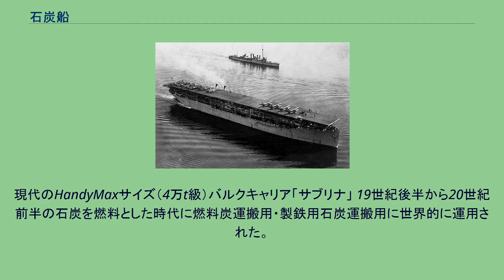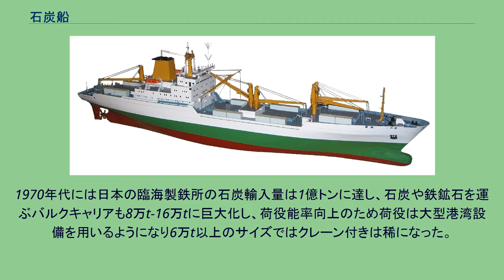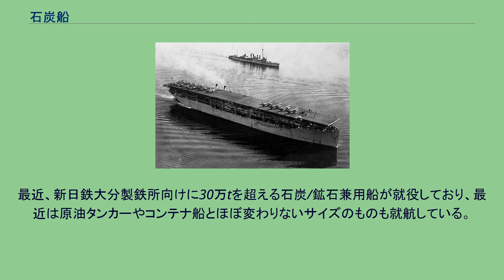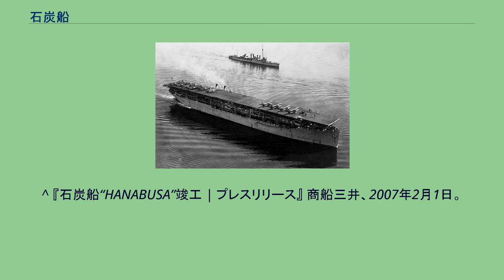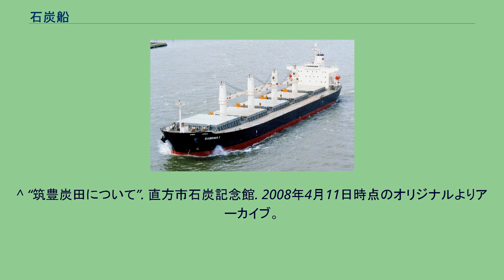石炭船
石炭船（せきたんせん）とは、主に石炭を運搬する用途で使用される輸送用の船舶の種類。
現代のHandyMaxサイズ（4万t級）バルクキャリア「サブリナ」 19世紀後半から20世紀前半の石炭を燃料とした時代に燃料炭運搬用・製鉄用石炭運搬用に世界的に運用された。
1945年以前は1-2万tSmall級が主体であったが、1960年代から石炭・鉱石・穀物といったばら積み貨物を扱うバルクキャリアとして発展し、4万t級ハンディマックス･6-7万t級パナマックス級も建造されるようになった。
日本においては、1950年代の主力エネルギーは国内産の石炭であったが、1960年代から産業・発電燃料は石油に切り替わって行き、タンカーは1万tから50万tまで巨大化していった。
一方製鉄所が4万t-8万tのバルクキャリアを用いて製鉄原料炭や鉄鉱石の大量輸入を開始していた。
1970年代には日本の臨海製鉄所の石炭輸入量は1億トンに達し、石炭や鉄鉱石を運ぶバルクキャリアも8万t-16万tに巨大化し、荷役能率向上のため荷役は大型港湾設備を用いるようになり6万t以上のサイズではクレーン付きは稀になった。
1979年第二次オイルショック時代に原油価格が一時期1バレル40ドルに値上がりしたために、世界各国で発電・産業用燃料はあるいは石炭に回帰し、あるいは天然ガスに切り替わった。
日本では石油が1バレル2ドル台だった1960年代に国内石炭鉱山は次々に閉山しておりコストも高かったので、石油がバレル40ドルになっても国内炭には回帰せず豪州や米国、インドネシアなどの海外炭に切り替わっていったのである。
そのために火力発電所用・一般産業用も毎年数千万tが輸入されるようになっていった。
最近、新日鉄大分製鉄所向けに30万tを超える石炭/鉱石兼用船が就役しており、最近は原油タンカーやコンテナ船とほぼ変わりないサイズのものも就航している。
給炭艦ジュピター（USS Jupiter, AC-3）から改造された航空母艦USS ラングレー (CV-1) 19世紀後半の最初期はマストを備えた木造の帆船のものが多かったが、技術の進歩と共に次第に蒸気船そしてディーゼル船に取って変わられた。
排水量数百トンの小型のものから数十万トンに及ぶ巨船まで存在する。
構造が単純なため改造が施しやすく、この理由で第二次世界大戦中には軍艦（護衛空母など）に改造され軍籍に移籍したものも多い。
炭坑から河川を利用し無動力で下流域へ運搬する用途のものも同じく石炭船の名称で呼ばれる 軍用のものは補給艦・給炭艦に分類され、輸送能力と同時に洋上で他艦に石炭補給する能力を有していた。
^ 『石炭船“HANABUSA”竣工 | プレスリリース』 商船三井、2007年2月1日。
オリジナルの2007年12月25日時点によるアーカイブ。
2008年4月19日閲覧。
^ “筑豊炭田について”. 直方市石炭記念館. 2008年4月11日時点のオリジナルよりアーカイブ。
2008年4月19日閲覧。